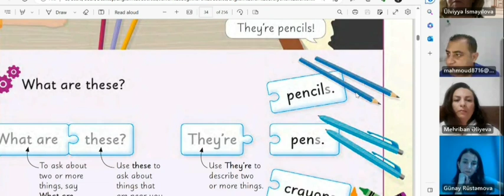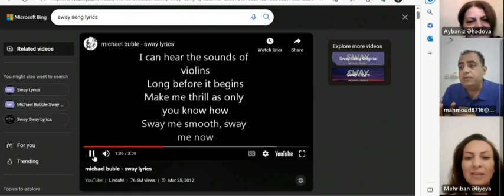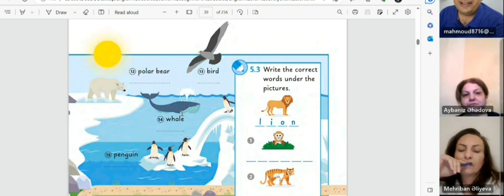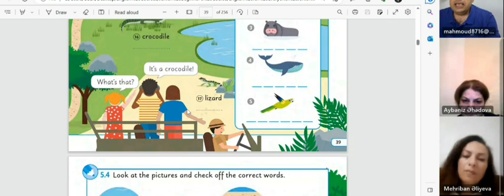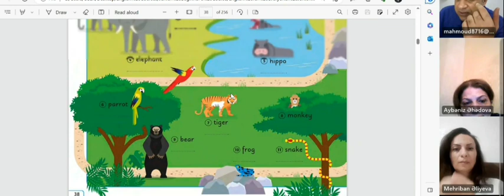For A1 level learners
✈️ Ən Reytinqli Xarici Müəllimlə İngilis dilini öyrənin! 📚🗣️

📢 Bütün dil həvəskarlarını çağırırıq! İngilis dili biliklərinizi yeni zirvələrə aparmağa hazırsınız? Daha baxma! İnanılmaz IELTS 8.5 bal toplamış yüksək ixtisaslı və təcrübəli əcnəbi müəllimlə eksklüziv ingilis dili təlim proqramımıza qoşulun! 🌟🎉

🎯 İstər başlanğıc, istər orta, istərsə də yüksək səviyyəli şagird olmağınızdan asılı olmayaraq, mütəxəssis təlimatçımız dərsləri sizin xüsusi ehtiyaclarınıza uyğunlaşdırmaq üçün uyğunlaşdıracaq və qısa müddətdə səlis danışmağa nail olmağa kömək edəcək. Müxtəlif interaktiv fəaliyyətlər, maraqlı söhbətlər və praktiki məşqlərlə dil səyahətiniz həm zövqlü, həm də təsirli olacaq. 🗺️💬

💼 Karyera imkanlarınızı artırın! İngilis dilini mükəmməl bilmək müasir qloballaşan dünyada çox vacibdir. Müstəsna müəllimimizlə dil biliklərinizi mükəmməlləşdirməklə siz rəqabət üstünlüyü əldə edəcək və maraqlı peşəkar perspektivlər açacaqsınız. 🚀💼

💪🌟 Nə üçün bizim ingilis dili təlim proqramımızı seçməlisiniz?
✅ Bilik səviyyəniz əsasında fərdiləşdirilmiş dərslər
✅ Praktik tətbiq üçün real həyat söhbətləri və rol oyunları
✅ Dərin qrammatika və lüğət məşqləri
✅ Hərtərəfli imtahan hazırlığı
✅ Davamlı rəy və tərəqqinin izlənməsi

🔥 8.5 IELTS balı olan beynəlxalq səviyyədə tanınan müəllimdən ingilis dilini öyrənmək üçün bu inanılmaz fürsəti qaçırmayın! 🎓✨

👉 İndi qeydiyyatdan keçin və dil səyahətinizə bu gün başlayın! Yerinizi təmin etmək üçün biodakı linkə tıklamağınız kifayətdir. Qruplar limitlidir.

🌟 İngilis dili macərasına çıxmağa hazır olun! 🌟